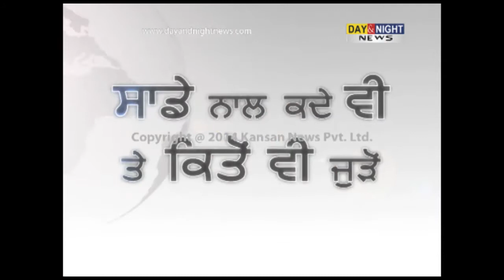Gang of robbers busted in Moga | 5 Arrested